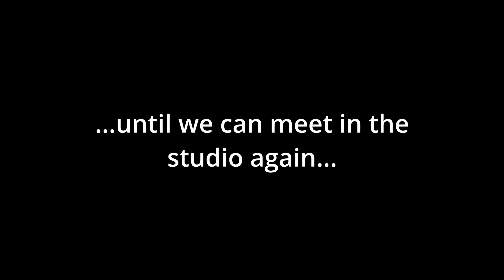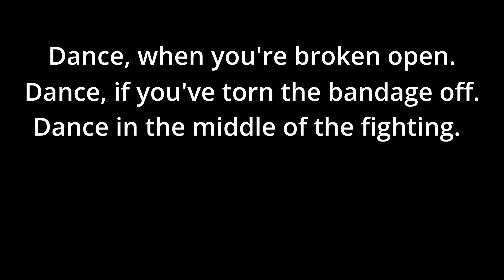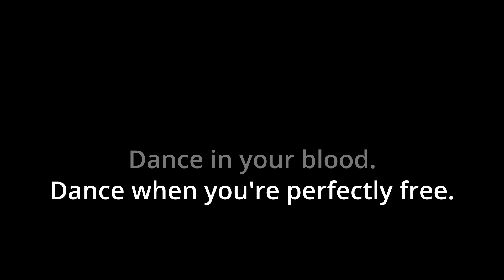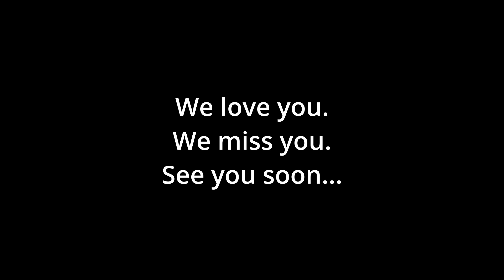Dancing During COVID - Deep Roots Dance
This is a love letter to everyone trying to keep the creative flame alive during COVID.